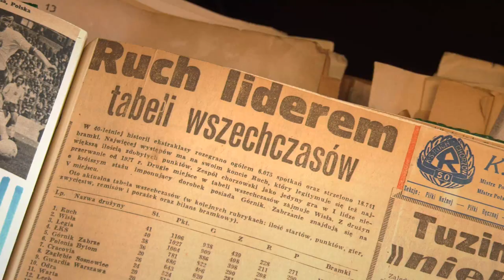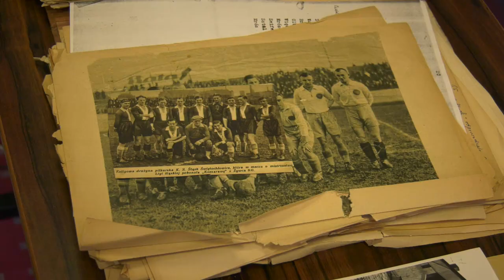NIEZWYKŁE ODKRYCIE KIBICÓW CHORZOWSKIEGO RUCHU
Niezwykłego odkrycia dokonali kibice chorzowskiego Ruchu. W czerwcu, w piwnicy jednego ze świętochłowickich bloków odkryto część zaginionego, klubowego archiwum, na które składają się m.in. dokumenty, zdjęcia, materiały statystyczne, wycinki prasowe i książki.
COMTV.pl - produkcja TV i filmowa